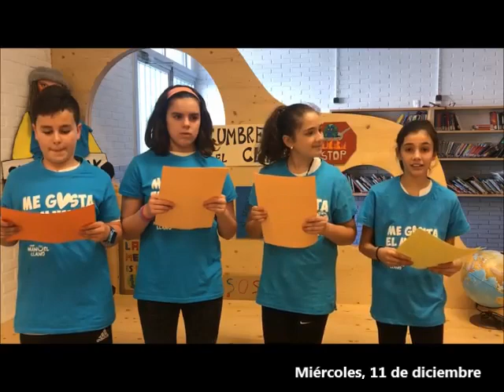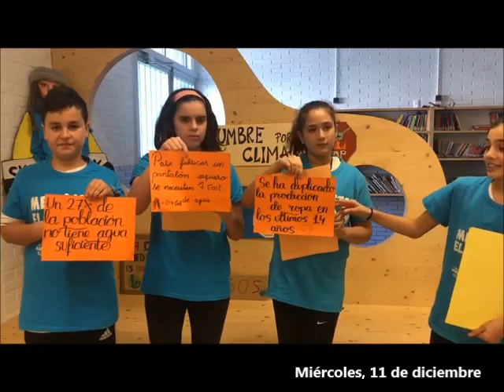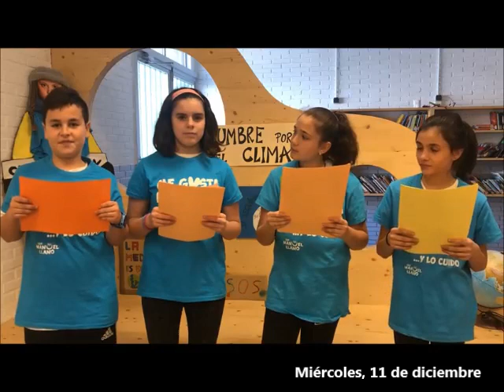Informativo 5 miércoles 11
Informativo elaborado por el alumnado del CEIP Manuel llano de Santander con motivo de la COP25 CUMBRE DEL CLIMA MADRID 2019